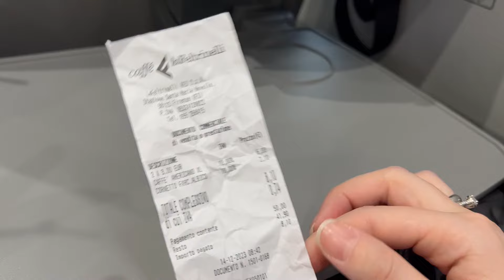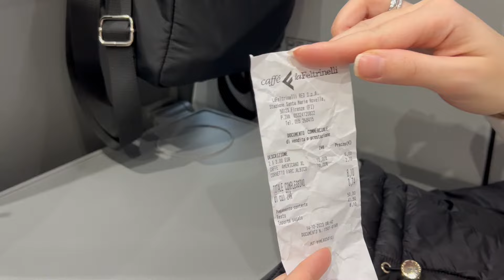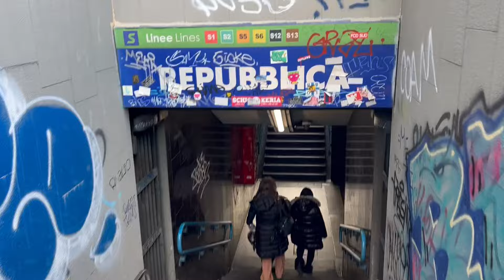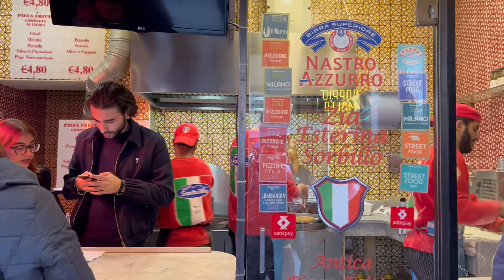Milano'da Bir Günde Neler Yaptık ? #19 🇮🇹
Merhaba, bu kanalı kurmaktaki amacımız sunum amaçlı kullanılabilecek bir nevi rehber program olmaktır. Yurt içi ve yurt dışı gezilerimiz sırasında yaşadığımız ilginç olayları, uygulamalarımızı, yeni kültürleri, seyahatleri kısacası tüm yaşam öykümü Youtube kanalımızda eğlenceli videolarla yayınlıyoruz. Keyifle izleyin :)

Değerli yorumlarınızı bu videoda bizlerle paylaşmanızı içtenlikle rica ediyoruz.

Yurtdışında E-Sim olarak;
Mobimatter tavsiye ediyoruz. Üye olduktan sonra ilk yüklemenizi yaparken Promosyon/Yönlendirme kodu yazan yere BETUL58149 yazdığınız takdirde, ödediğiniz tutarın %50'si hesabınıza bakiye olarak yükleniyor (maksimum 5$). Üye olmak önemli çünkü üye olup uygulamayı indirdiğinizde ne kadar kullanmışsınız ve ne zaman paketiniz bitiyor gibi detayları görebilirsiniz. Üye olmak için;

Galleria Vittorio Emanuele